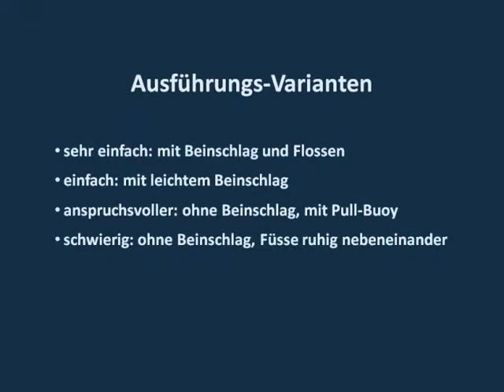Hundekraul-Abschlag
Kraulschwimmen: Technische Übungen für einen hohen Ellbogen unter Wasser.

In Bauchlage kopfvoran auf dem Wasser liegen, beide Arme nach vorne ausgestreckt. Nun den rechten Unterarm senkrecht unter den rechten Ellbogen einklappen. Mit einem kleinen Halbkreis zur Körpermitte den rechten Arm nach vorne in die Streckung führen. Sobald die rechte Hand wieder neben der linken Hand liegt, führt man die Bewegung mit links aus.